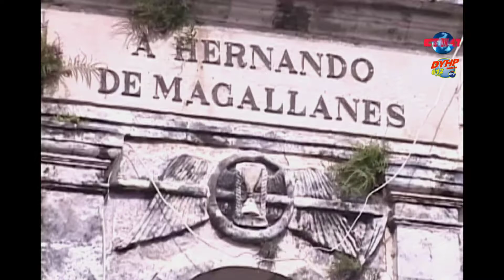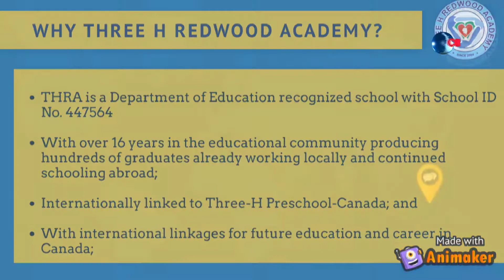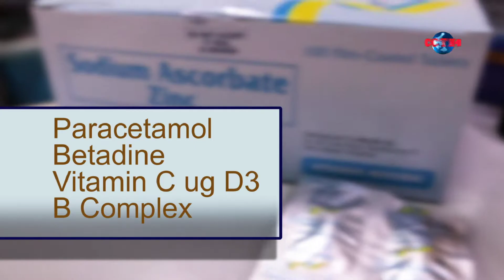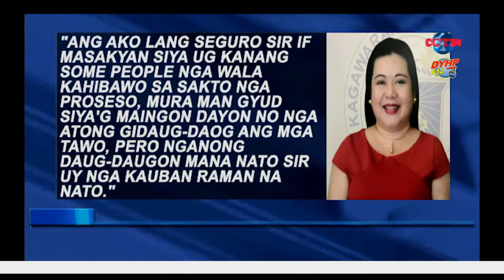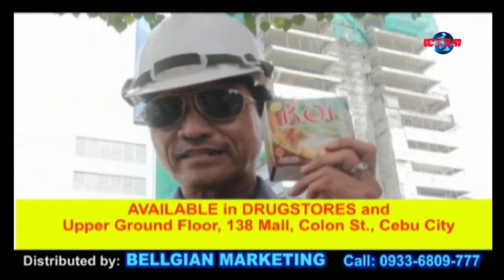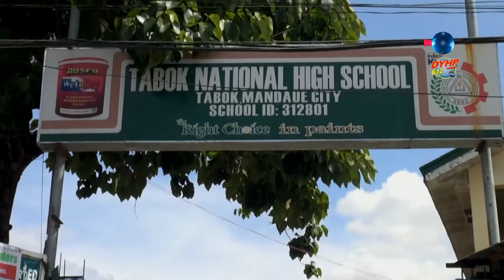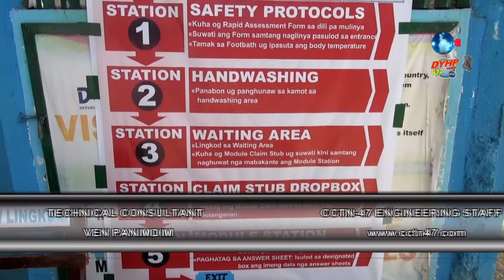SAYRI 47 SEPTEMBER 24, 2020